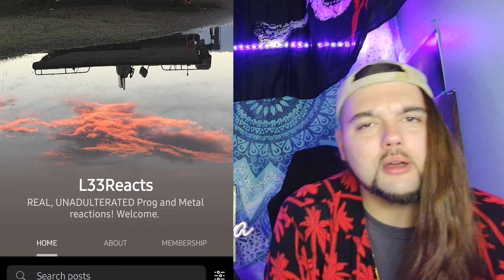Drummer reacts to "Everything's The Same" (Live) by Billy Strings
Thank you to our paron Savoy555 for another great pick! Man, this Billy uuy, He's hired! LOL. Just amazing performance from all of them.

                                 $LeeMann3011